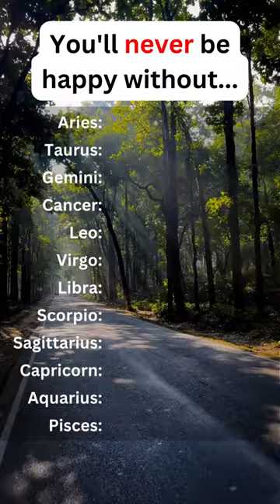You'll never be happy without... - Zodiac signs Shorts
🎴Tarot, runes, natal charts, love horoscopes, regular predictions, and what not!